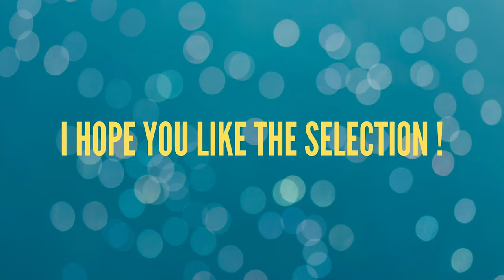I created a YOUTUBE CHANNEL !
This channel makes a selection of free music with no copyright that you can use in your Vlogs or videos. I post new music every day. THX !

REPE T - Chill